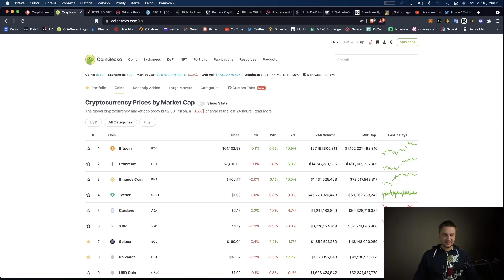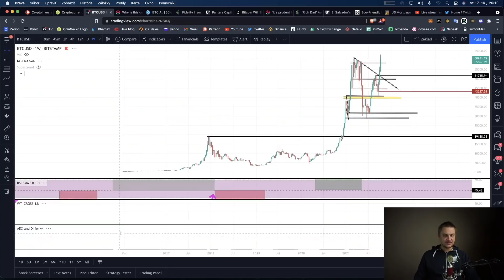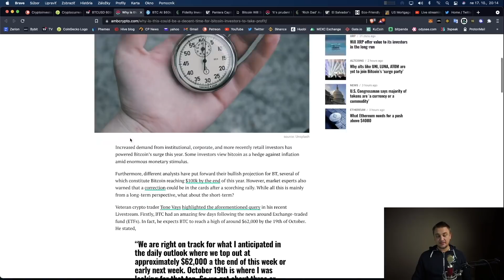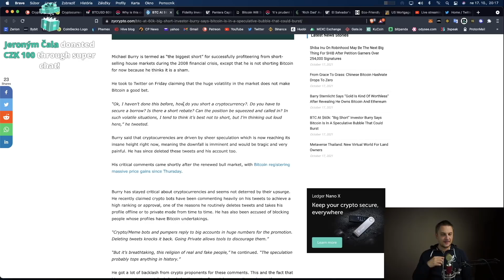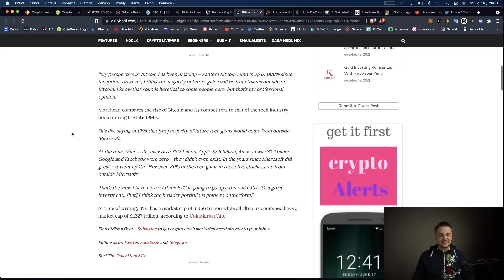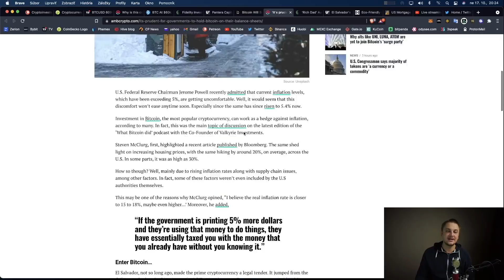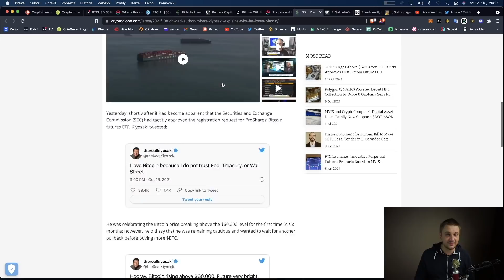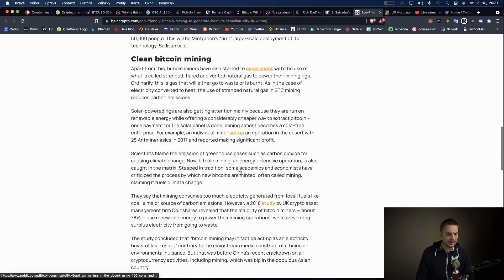Bitcoin dump alebo pump ?